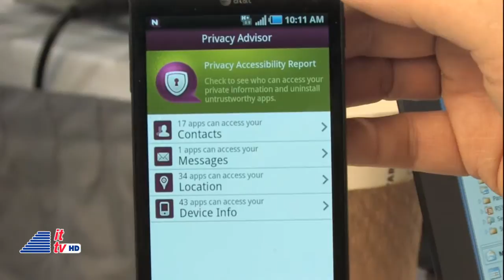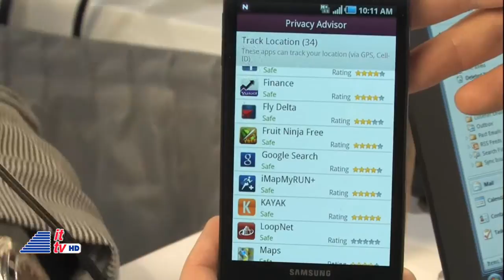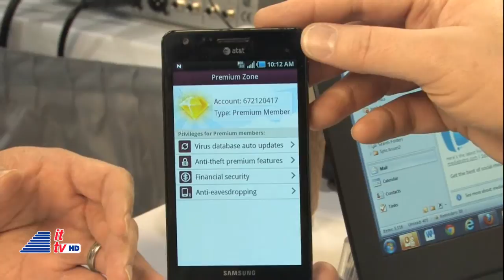2012 CES: NQ Mobile Security (Protect your smartphone)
Into Tomorrow broadcasts from the 2012 International CES. Dave Graveline interviews Omar Kahn from NQ Mobile about their mobile security services, which protect Android and Windows Mobile devices, among others.